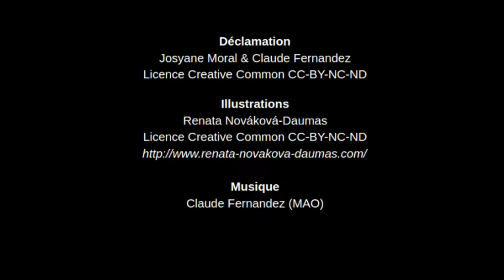Marie-Anne d'Autriche et Velasquez - poème épique - Claude Ferrandeix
Marie-Anne d'Autriche et Velasquez extrait de La Saga de l'Univers de Claude Ferrandeix (Claude Fernandez)
Déclamation: Josyane Moral-Robin
Illustration: Renata Nováková-Daumas